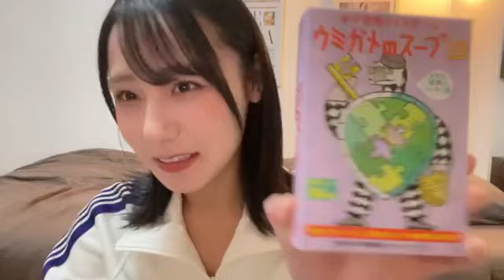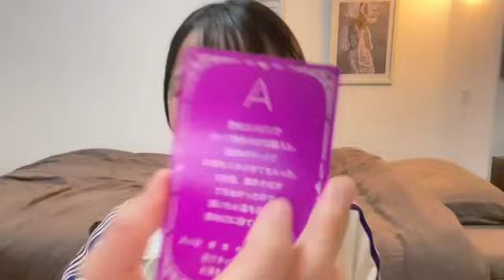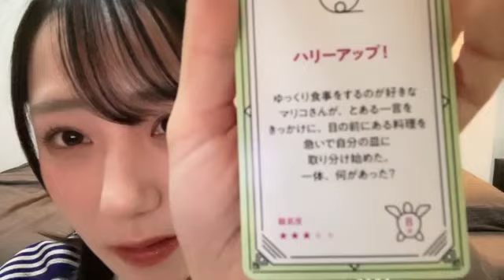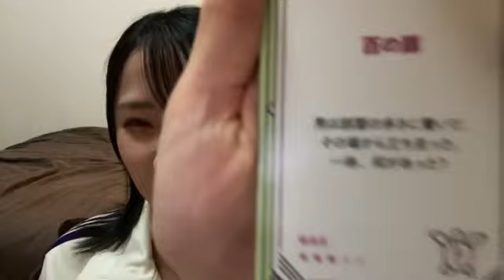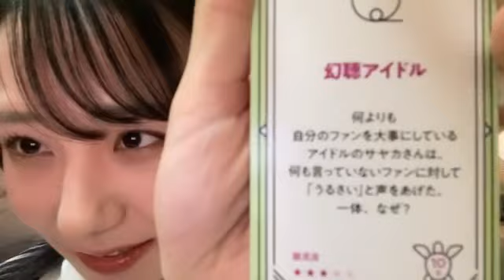兵頭葵(STU48)2023年5月9日 SHOWROOM